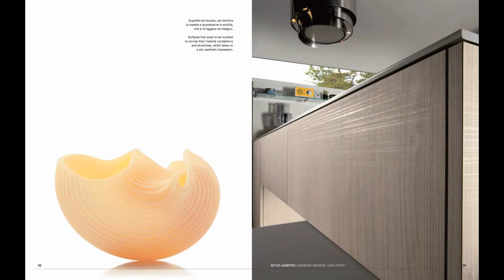Idée photo cuisine moderne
Idée et photo de cuisine moderne